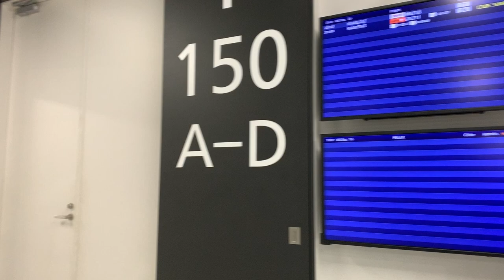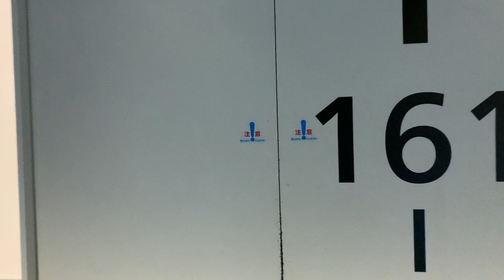成田国際空港 第3ターミナル LCC国内線 保安検査場から搭乗口まで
成田国際空港のLCCが発着する第3ターミナルの国内線保安検査場のセキュリティチェックを受けたあと、搭乗口までを歩きました。
普通の速度で歩いて6分あれば第3ターミナルのどの搭乗口まででも到達できます。